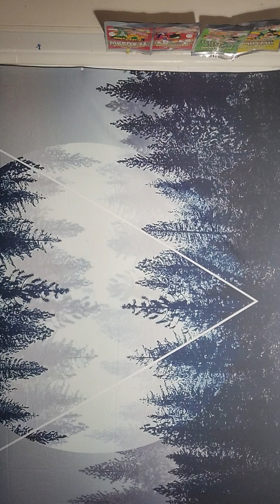str8 faxxx- mic drop